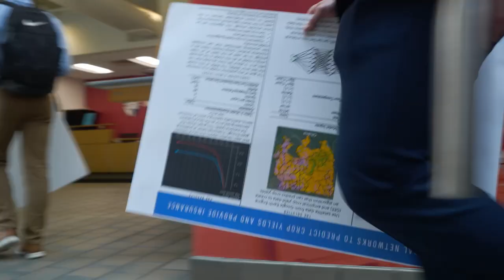2023 University Research Day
The Cardinal community gathered for an all-day celebration of academic excellence in all fields at University Research Day 2023 (URD) on April 18.

The seventh annual URD was an in-person and virtual event. Classes were canceled for the day so the entire Cardinal community could attend. Throughout the day, innovators and scholars presented their work on everything from antibiotics to video game development.